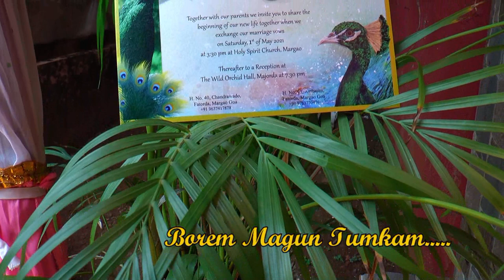Borem Magun Tumkam... New Konkani song 2021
Vocals & Lyrics
Nazario Pinto
Music, Mixing,Mastering
Videography,& Editing by -
Johnny Pereira
Exodus Studio